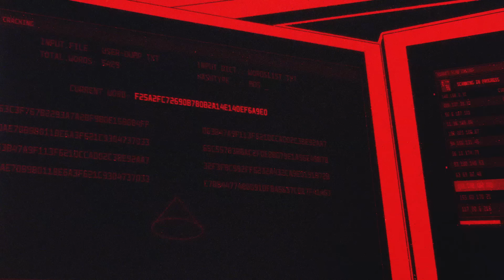The Bank Robber Lurking Inside Your Web Browser🎙Darknet Diaries Ep. 111: ZeuS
A young and ingenious hacker created ZeuS, one of the most sophisticated banking trojans. It's designed to log into your bank account and steal money from you -- as if you made the transfer yourself. The malware became so widespread, it resulted in one of the biggest FBI operations ever.